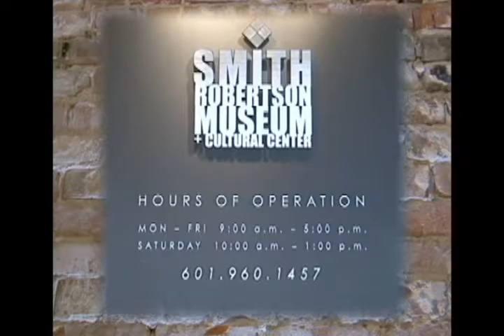WAJ News Show 33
News and information from City leaders and citizens.